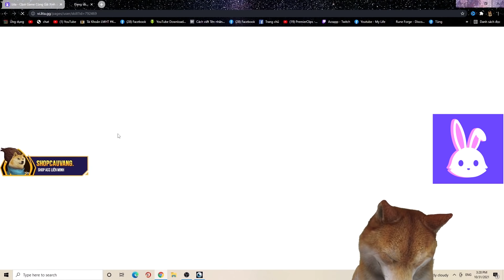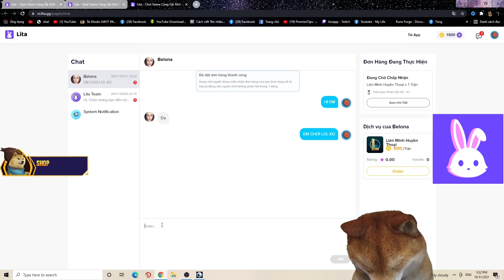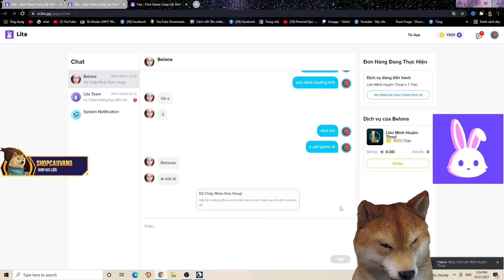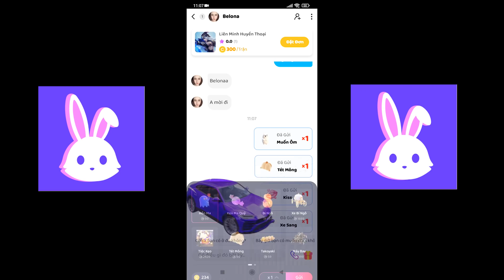CẬU VÀNG LẦN ĐẦU TÁN GÁI QUÊ NHƯ CHÓ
Lita là ứng dụng kết nối tìm kiếm Đồng Hành chơi game dành riêng cho game thủ. Dễ dàng giao lưu, trò chuyện và "tấu hài" cùng những Đồng Hành Xinh Đẹp trong các tựa game được yêu thích như LOL, Tốc Chiến, PUBG, Liên Quân, Free Fire,...

Lita - Chơi Game Cùng Gái Xinh & Cao Thủ
vi.lita.gg
nếu trường hợp acc lỗi hay ko vào được anh em sẽ được hoàn tiền 100%
ấn vào biểu tượng messenger trên web để được hỗ trợ nhé
đừng nt page vì bh bọn mình chuyển qua hỗ trợ trực tiếp trên web r
thank ae chúc ae 1 ngày vui vẻ
Action game , Role-playing video game , Strategy video game ,Video game cultureNGÀN